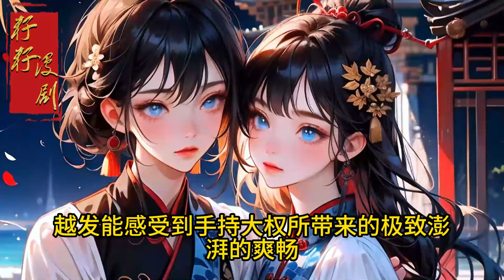【原创】前世容卿音抑郁而终，与容卿音成亲并非裴凌筠所愿。重生后，容卿音发誓再也不要重蹈覆辙。裴凌筠高中状元，谋得官职，匆匆赶回寨村时，却发现他的小妇人带着他的崽子跑了...古风 重生 1-102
頻道內容均採用AI原創製作，請勿搬運下載！
精彩小說改編漫劇每日更新！ 感謝支持！
關注籽籽！ 訂閱點一點，好漫立刻來！